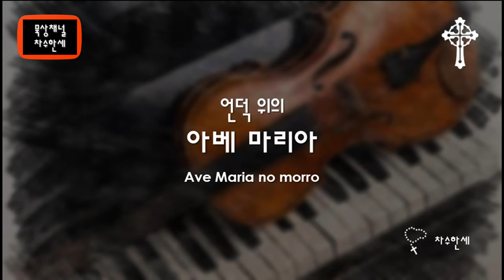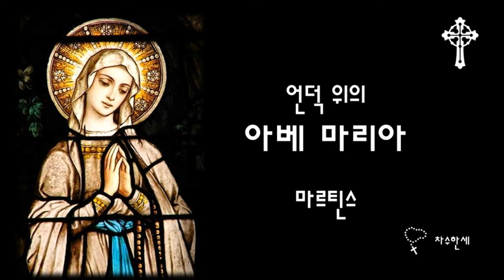언덕 위의 아베 마리아 Ave Maria no morro (Herivelto Martins) 아베 마리아 노 모로 - Piano/Violin Cover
(Instrumental)
언덕 위의 마리아
Ave Maria no morro
(아베 마리아 노 모로)

music by Herivelto Martins (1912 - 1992) 브라질 출신의 작곡가, 가수, 배우. 많은 클래식곡과 팝음악을 같이 작곡했다. 특히 브라질 특유의 삼바리듬을 곡에 많이 삽입하였다.
대표곡은 Da cor do meu violão, Ave Maria no Morro, Praça onze, Que rei sou eu? 가 있다.

* 이곡 Ave Maria no moro는 포르투갈어로 지어진 것을 1940년대 히트를 친후 이태리어로 변역되어 세계적인 곡이 되었다. 처음 브라질에서 이곡이 발표된 때에는 언덕(달동네)을 상징하는 빈촌을 배경으로한 빈부격차를 꼬집은 곡이었으나 이태리어로 번역되어 세계화되면서 종교적인 내용이 강화되었다.

** 이곡에 삽입된 그림은 르네상스 시대의 이탈리아 화가 Sandro Botticelli(c.1445 - 1510)이 그린 Madonna of the Magnificat(1481, 성모찬송)이다. 보티첼리가 그린 많은 성모상 중에서도 백미로 꼽힌다.

가사
(변역)

저기 숲속에 있어
작은 나라
너무 아름다워
세상에 하나도 없다

그는 황홀할 만큼 행복하게 산다
마법에 걸린 것처럼
종탑이 없다.
대도시처럼

하지만 석양에
무지개는 하늘에서 빛난다
그리고 공중에서 들리는 것 같다
위에서 종을 울려라
기도의 요정 시간
숲에서 오는
나는 그녀를 알아
하늘에서 내려온다
주문처럼, 하모니:

그리고 공중에서 그것은 들리는 것 같다
기도의 요정 시간
숲에서 오는
나는 그녀를 알아
주문처럼, 하모니:

아베 마리아
아베 마리아
날이 저물면
사랑 노래를 불러
성모 마리아, 마리아, 마리아

(Italian)

C'è lassù fra i boschi
Un minuscolo paese
Così bello
Che nel mondo non ce n'è

Vive felice come estasiato
Come incantato
Non possiede un campanile
Come la grande città

Ma nel tramonto
L'arcobaleno risplende in ciel
E nell'aria sembra udir
Che una campana suoni lassù
L'ora fatata della preghiera
Che viene dal bosco
Io la conosco
Scende dal cielo
Come un incanto, un'armonia:

Io la conosco
Scende dal cielo

Ave Maria
Ave Maria
Quando il giorno muore
Canta un canto d'amore
Ave Maria, Maria, Maria

(English)

There's up there in the woods
A little piece of land
So beautiful
That there is none in the world.

Live happy as ecstatic
How enchanted
It does not have a bell tower
Like in the big city

But in the sunset
The rainbow shines in the sky
And in the air it seems you can hear
The sound of a bell ringing up there
The fairy hour of prayer
That comes from the woods
I know her
Comes down from the sky
As a charm, a harmony.
Ave Maria
Ave Maria

When the day dies
Sing a love song
Ave Maria
Ave Maria

I know her
Ave Maria
Ave Maria